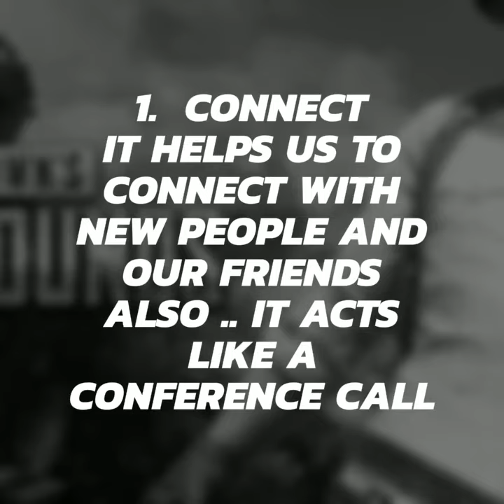😲 Pubg Mobile || Why You will NEVER leave PUBG 🤑😬 | What is Pubg Addiction EXPLAINED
These are some reasons , which makes very difficult to leave pubg game

Please
Comment thoughts

We will be uploading many interesting videos
So press bell icon🔔

Gamer yrb

Support
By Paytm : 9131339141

Facebook id ( be my friend)

pubg mobile, never leave pubg, pubg is love